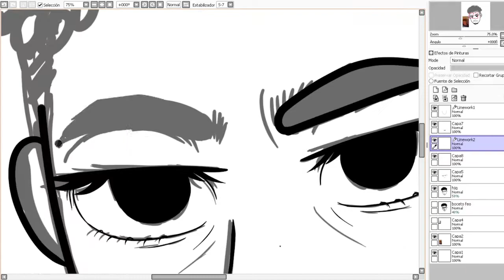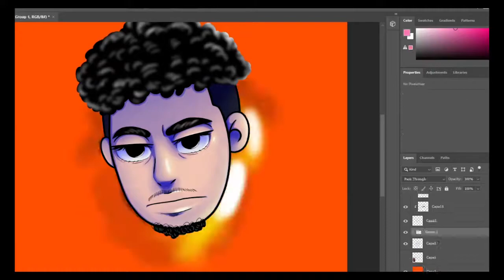Antony Romero | Speed Art #1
Gracias!!!